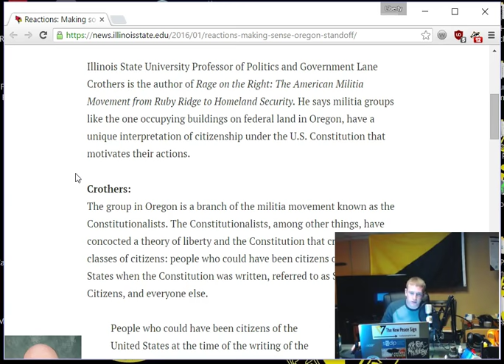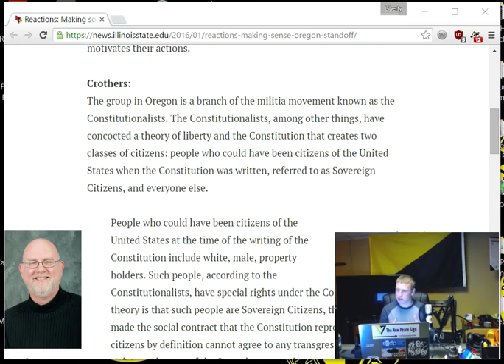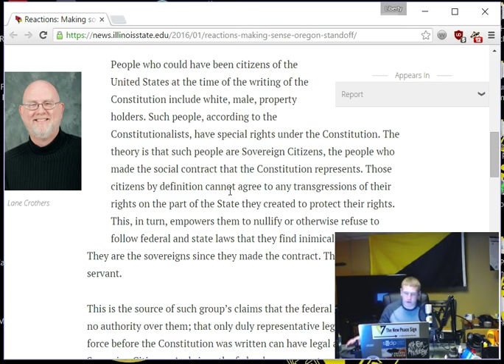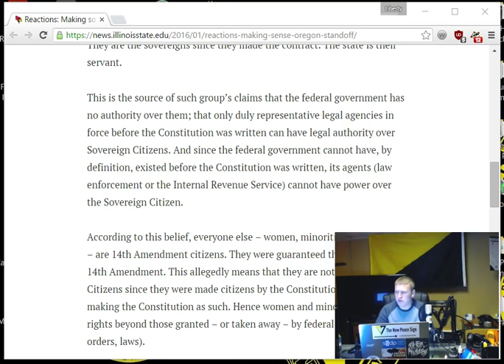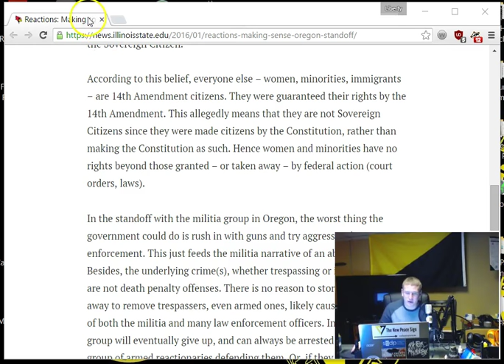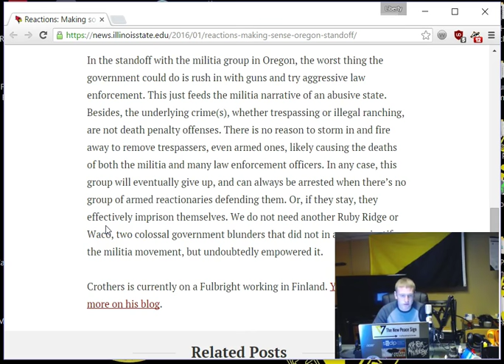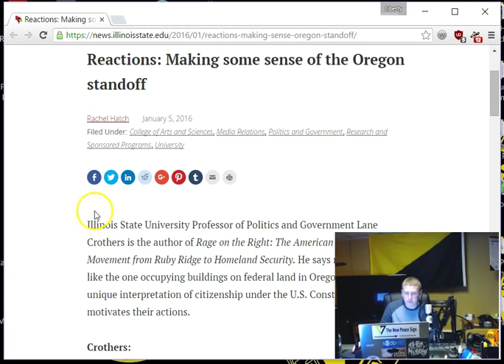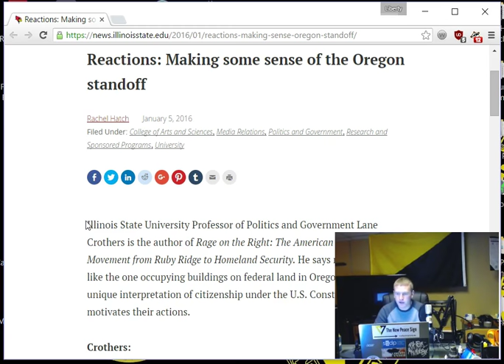"Reactions: Making Some Sense of the Oregon Standoff"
The title of this video is a title of an article I came across this morning on the Illinois State University website, regarding the Oregon situation. It is truly atrocious and exactly what I have come to expect from higher level indoctrination.